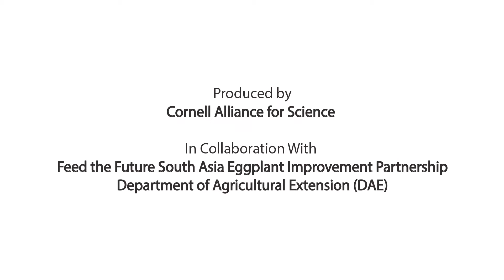Bangladeshi farmers discuss GMO eggplant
Farmers in Bangladesh share their experiences with growing Bt brinjal (eggplant), which has reduced pesticide use and boosted yields and profits.